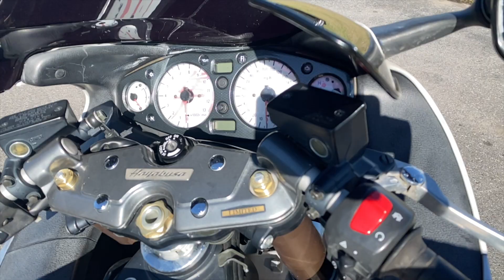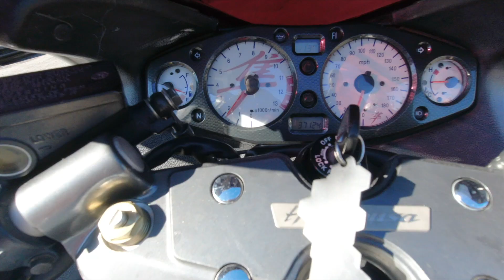Suzuki Hayabusa - A Motorcycle Legend First Look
We wanted to know why everyone calls the Suzuki Hayabusa a Motorcycle Legend. This is the Limited GSX1300R with a top speed of 194 MPH!  We did a first look and little research about the Suzuki Hayabusa to find out more!  WOW.  What an amazing history!  This Motorcycle is truly a legend and we had a blast checking it out!

What will we test drive next... we don't know but hopefully, you will be on the next episode on the Bayou Garage.   Come see us!

If you like anything with a motor, you are in the right place. The Bayou Garage welcomes you to their combustion-powered life.  The Bayou Boys are motor loving, adventure having, life sharing guys that are looking for adventure. From Southern Louisiana, the owner, JP Guidry and content creator, Jeffrey Eatley live and breathe motor madness have teamed up to bring to you everything that can be driven, rode or used to bring you a new Cajun Style of autotainment.  Yeah, that is entertainment for Automotive freaks.

Motorcityla.com sponsors this channel and if it crosses the lot, we may take it out, give first look impressions, test drives and interviews with owners of amazing things. Get ready to have some laughs while we talk about trending topics and future trends in the automotive world.  We are motivated by cars, trucks, motorcycles, boats, ATV and just about anything else you can think of.  We are here to give our personal opinions and thoughts on everything automotive.  You name it, we will check it out.

Want to Help grow your Youtube Channel.  We Teamed up with TubeBuddy and you should too.

It's time to get some Bayou Garage Gear, Become a member and grab some new hats, t-shirts and so much more... Check out the website

Want to join the fun? Bring your motorized vehicle down to Lafayette Louisiana and we will go for a ride and see what happens next.  The Bayou Garage is looking for owners, builders, adventurers to interview and talk about the motors that drive them for new episodes of the Bayou Garage.  If that sounds like you, get in touch today!  Here's to the combustion-powered Life!